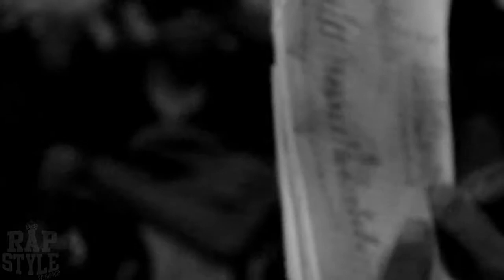Andrea vs Axel - Rapstyle Sjl Caja de Agua - Audición BTR Fest 2018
Todos los miércoles en Caja de Agua